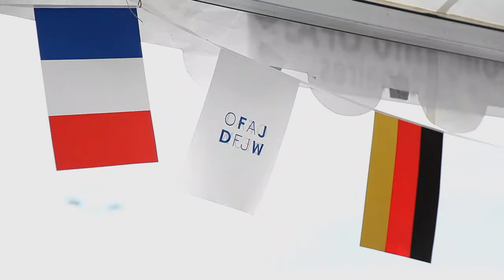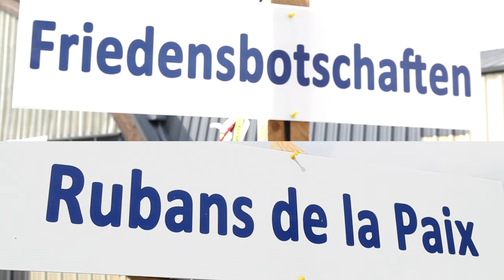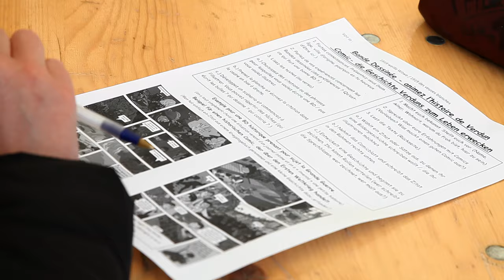4 000 jeunes pour Verdun // 4 000 Jugendliche für Verdun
L’Office franco-allemand pour la Jeunesse (OFAJ), en étroite coopération avec la Mission du Centenaire de la Première Guerre Mondiale, s’implique dans le programme pédagogique et interculturel proposé à Verdun du 26 au 30 mai 2016 à 4000 élèves français et allemands accompagnés par leurs enseignants à l’occasion des Commémorations officielles de la Bataille de Verdun. Dans cette perspective, 60 animateurs interculturels de l’OFAJ vont accompagner en tandem une classe française appariée à une classe allemande tout le long de la rencontre et leur proposer des ateliers interculturels autour de l’éducation à la paix et de la construction d’un avenir commun au sein de l’Europe d’aujourd’hui et de demain. A l’occasion du séminaire de préparation du 15 au 17 avril tenu au Centre Mondial de la Paix à Verdun, les 60 animateurs interculturels ont pu échanger et être formés à la rencontre. Le séminaire a été organisé en coopération avec l’association Rue de la Mémoire, les Francas et le Volksbund Deutsche Kriegsgräberfürsorge.

In enger Zusammenarbeit mit der Mission du Centenaire de la Première Guerre mondiale engagiert sich das Deutsch-Französische Jugendwerk (DFJW) für ein pädagogisches und interkulturelles Programm, das vom 26. bis 30 Mai 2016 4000 deutschen und französischen Schülern, begleitet von ihren Lehrern, in Verdun anlässlich der offiziellen Gedenkfeier der Schlacht von Verdun angeboten wird. Während des gesamten Programms begleiten 60 interkulturelle Animateure im Tandem je eine Schülergruppe, bestehend aus einer deutschen und einer französischen Klasse. Zudem bieten sie den Schülergruppen Workshops zur Friedenspädagogik und zur Entstehung einer gemeinsamen Zukunft in Europa an. Anlässlich des Vorbereitungsseminars, das vom 15. bis 17. April im Centre Mondial de la Paix in Verdun stattgefunden hat, wurden die interkulturellen Animateure inhaltlich vorbereitet und konnten sich zu ihren Workshops austauschen. Das Seminar wurde in enger Zusammenarbeit mit dem Volksbund Deutsche Kriegsgräberfürsorge, dem französischen Verein Rue de la Mémoire und dem Verband der Francas organisiert.